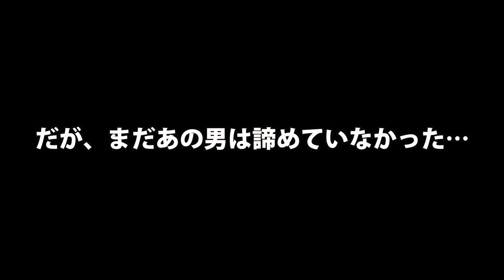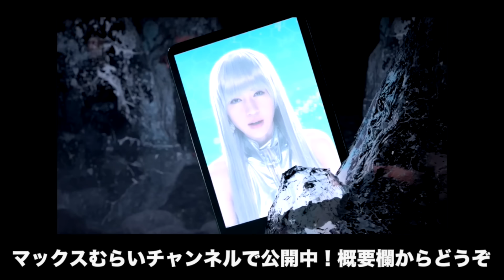【泣きの8戦目】ゴー☆ジャス動画とガチ対決！【いっせーのーで】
▼よきゅーんプロデュースのお店「Carnival☆Stars」

▼ゴー☆ジャス軍団のTwitterはこちら！

★27時間ニコ生 ゲーム祭りVol.2 タイムシフト視聴はこちら！